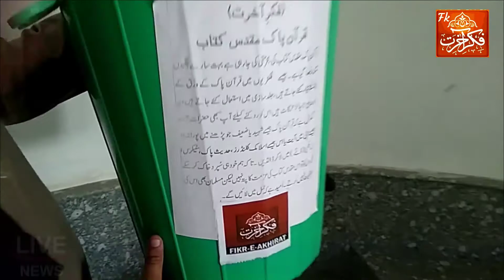Quran collection from 43 masjid of Jammu on monthly basis since 2015 Fikar-e-Akhrat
Quran collection from 43 masjid of Jammu on monthly basis since 2015 for Qurani collection buckets in Fikar-e-Akhrat